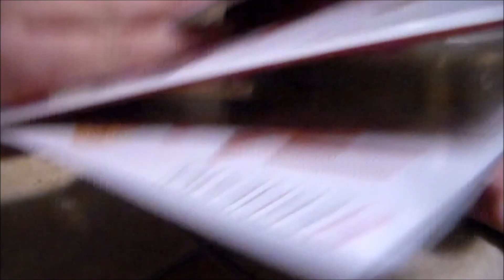🎄 Natale da LIDL 🎄 cosa ho comprato?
Video acquisti decorazioni di natale alla lidl.